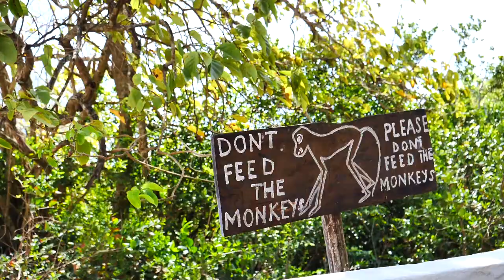Zanzibar VLOG 1 - Loni's Birthday/Swimming with turtles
Linus Erdmann and Lonia Häger escaped the cold German winter and spend two months on Zanzibar. The Island is a paradise for kitesurfer who don't like wetsuits and grey water. Everywhere the water is so crystal clear and turquoise. Just beautiful! Usually, the wind is not extremely strong, so we had perfect wakestyle conditions.

If a purchase is made by using this link we get provided with a commission. It doesn’t add any additional costs for the customer. The customer can, of course, buy his stuff where ever he wants!